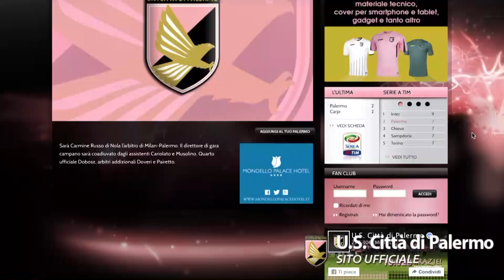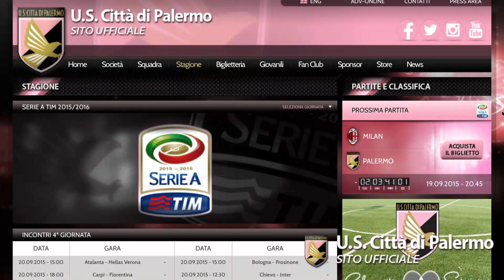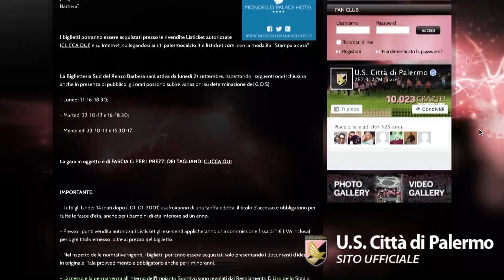Aperitivo Rosanero: 17 settembre